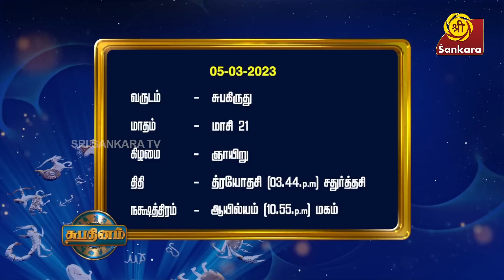நடராஜரின் ஆறு கால அபிஷேகம் | Shubhadinam | Jothida Thagaval | Hariprasad Sharma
நடராஜரின் ஆறு கால அபிஷேகம்